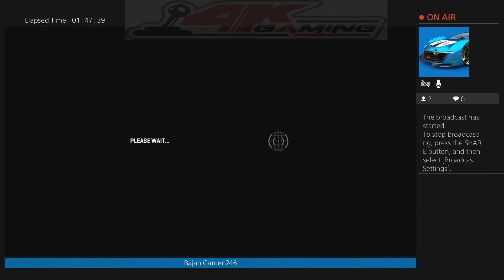MotoGP 17 -Moto GP - Shell Malaysia Motorcycle Grand Prix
Shell Malaysia Motorcycle Grand Prix
Sepang International Circuit
Aprilia RS-GP
25th Place Start
1st Place Finish